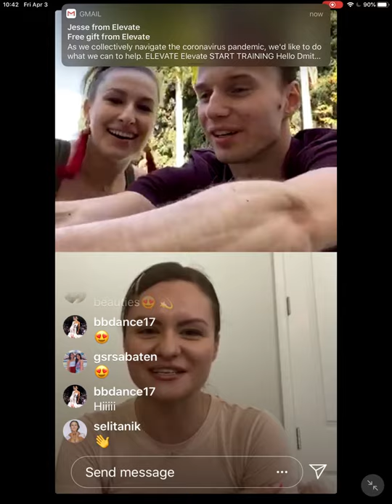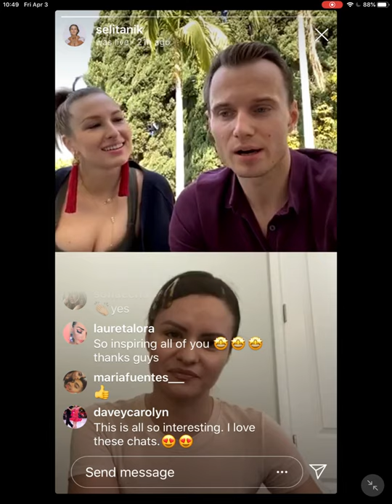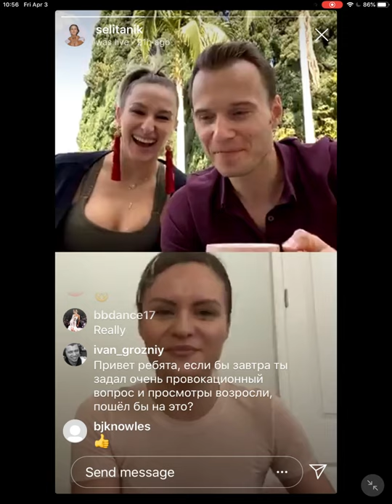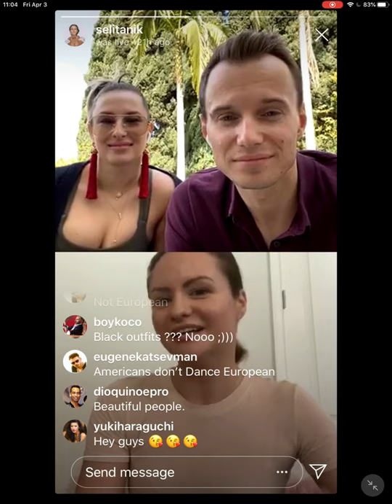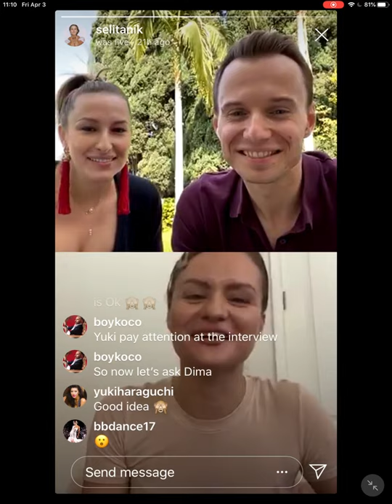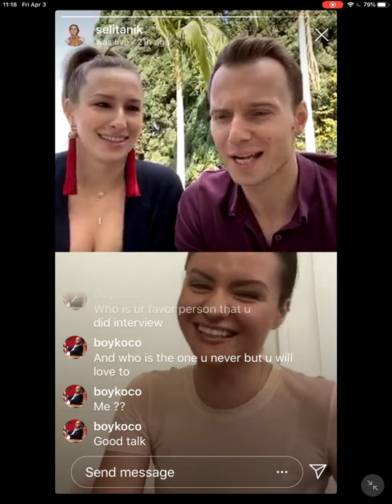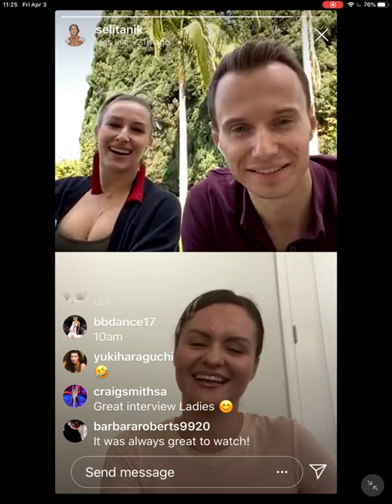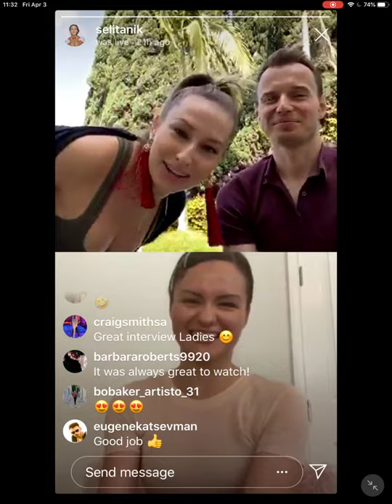Dmitry Nikolaev interview about creating Ballroom BackStage on Live with Tatiana and Alexandra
Live with Tatiana Seliverstova and Alexandra Perzhu. Dmitry Nikolaev joins as a guest on Instagram Live Tatiana and Alexandra to talk about his favorite episodes, secrets of how he started Ballroom Backstage, and what is coming ahead for the viewers.